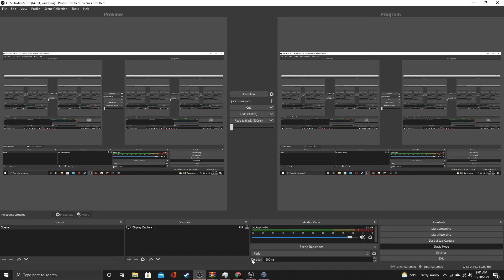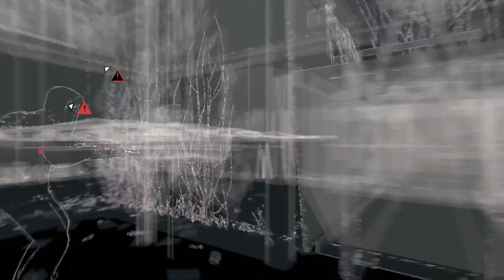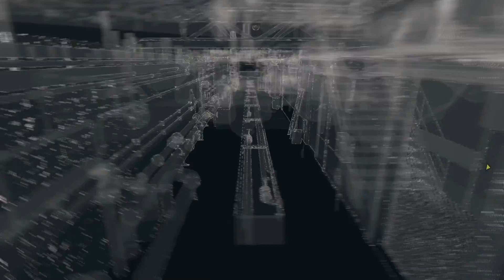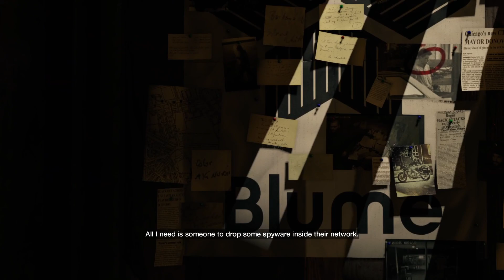Watch Dogs Season 2 Ep.7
Episode 7-'In Plain Sight"

Watch Dogs follows Aiden Pearce a hacker and fixer. When a job goes bad, a hit is placed on his family to scare him from hacking ever again. However, this  leads to the death of his young niece. This puts Pearce on a tear through the streets and cyberworld of Chicago as he seeks revenge, along the way uncovering a broader conspiracy that threatens the people of the city.